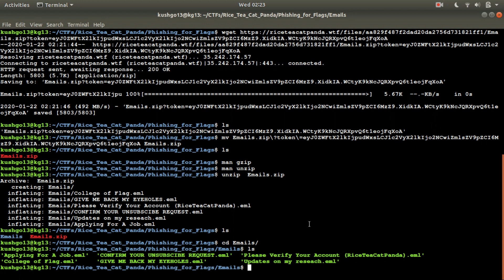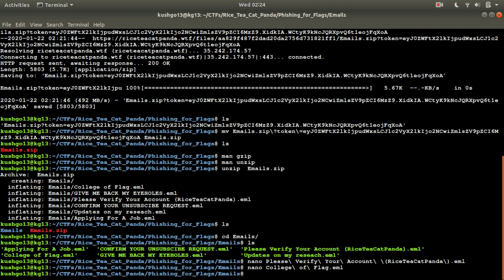Rice Tea Cat Panda | Phishing for Flags